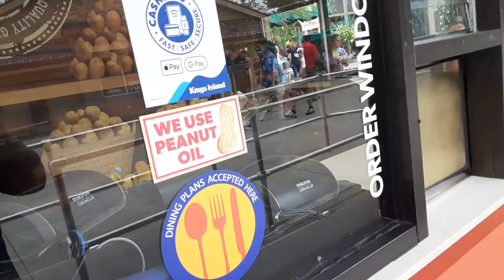rivertown potato works home of fresh cur fries